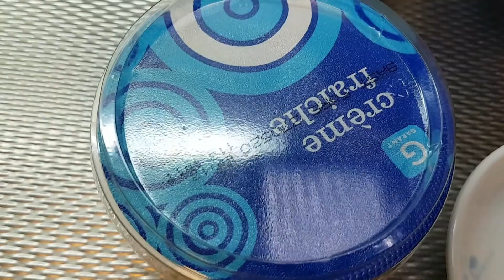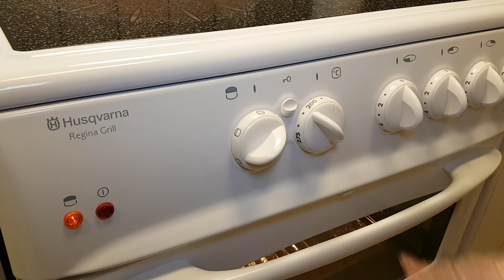Tasty Homemade Blueberry Pie Vlog # 136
Simply the best homemade Blueberry Pie recipe enjoy the taste of wild berries from the forest of Sweden